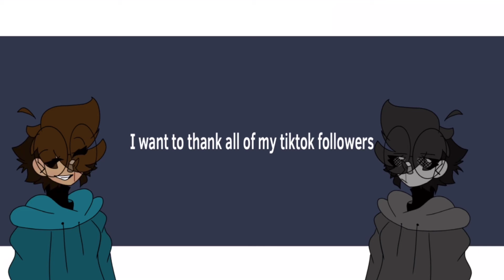Beatophone (CODECRASH) 100 subscriber special!